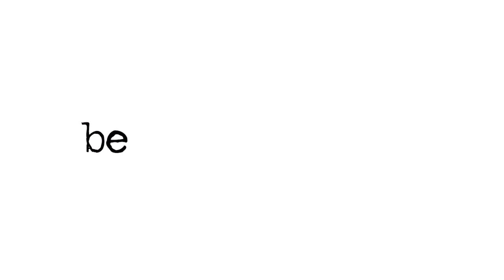How To Work Out The Positives | Pep Talks Ep. 15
This episodes guest is Kenny Atkinson, one of the UK’s top chefs who owns Michelin-starred House of Tides.